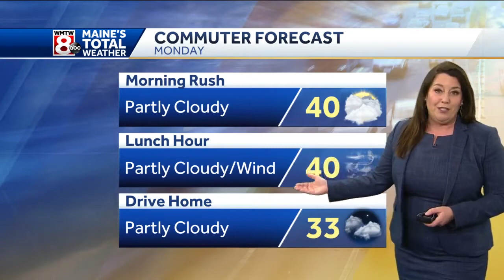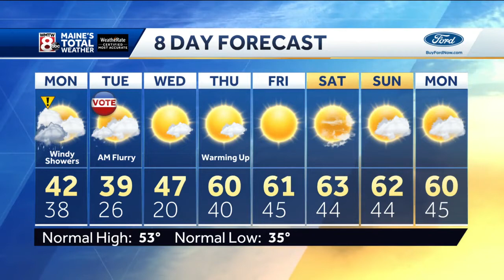Blustery Monday, your Election Day forecast, and a warm up in sight